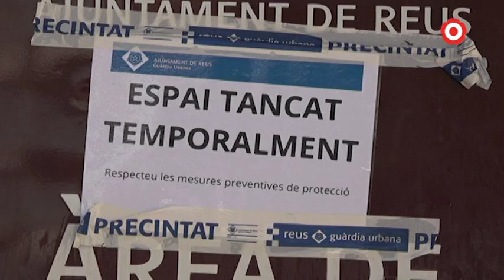El risc de rebrot a Reus, molt per sobre de la mitjana catalana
Segons el departament de Salut a Reus a dia d'avui hi ha un risc de rebrot de 641, molt per sobre de la mitjana catalana que és de 438.